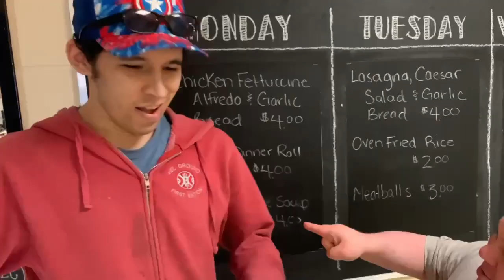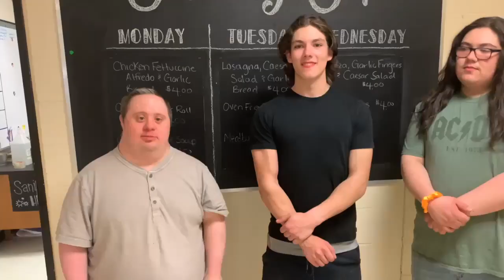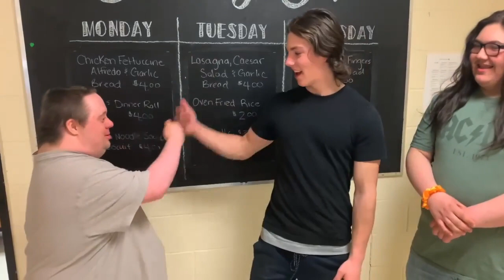makeing a pizza